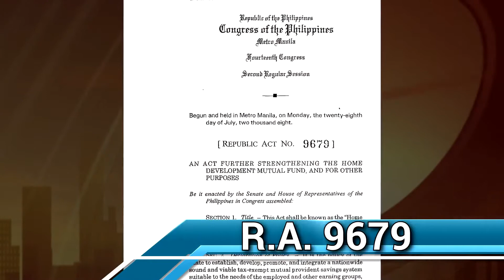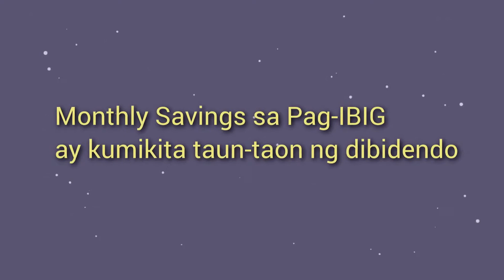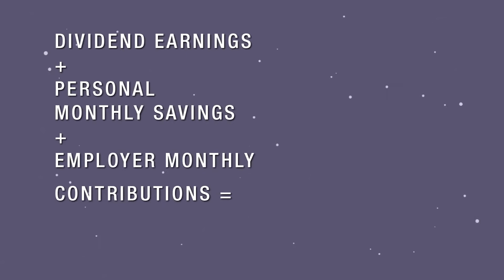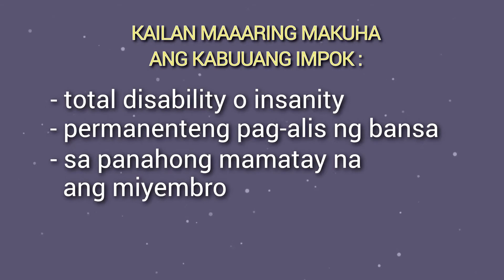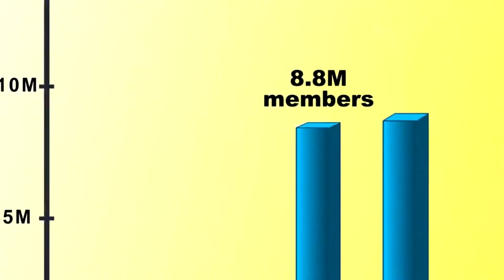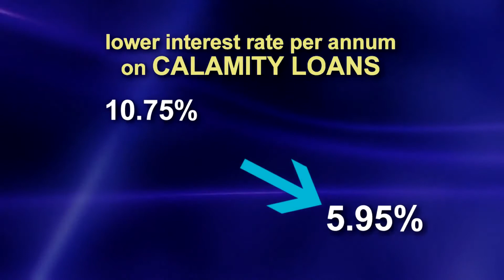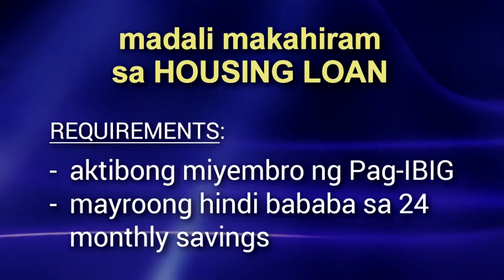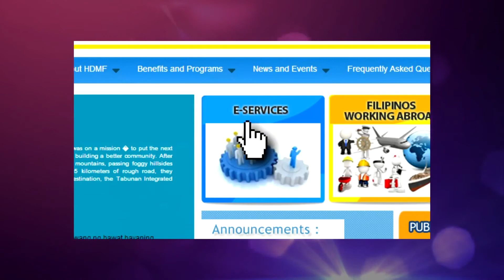Know More About Pag ibig Benefits